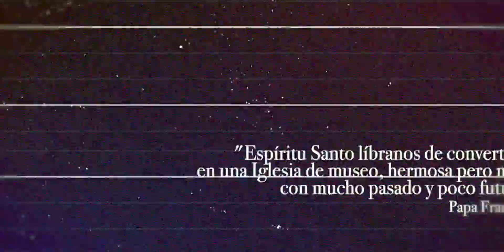Algo importante va a pasar en la Iglesia Católica.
oremos En octubre algo importante va a pasar el la Iglesia Católica. Con elementos inéditos e históricos.